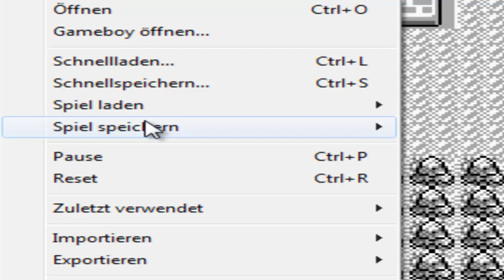Pokémon Hack: Team Rocket Edition [DE] [11/30] Arkani?, Noch nicht